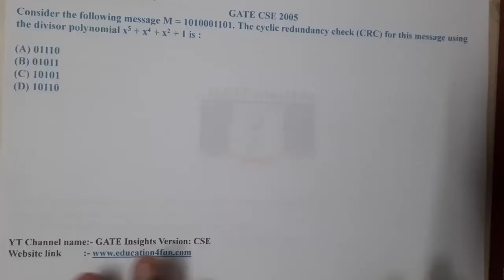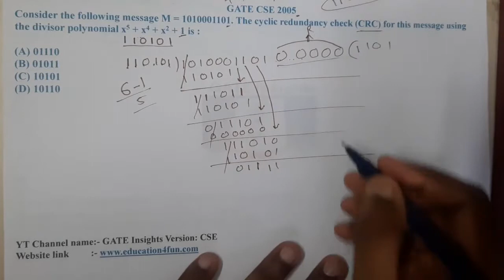GATE CSE 2005 || Computer Networks || GATE Insights Version: CSE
Planning to take coaching on Unacademy

Consider the following message M = 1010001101. The cyclic redundancy check (CRC) for this message using the divisor polynomial x5 + x4 + x2 + 1 is :